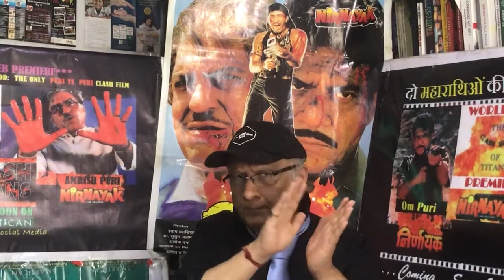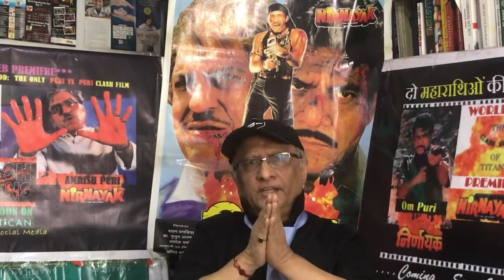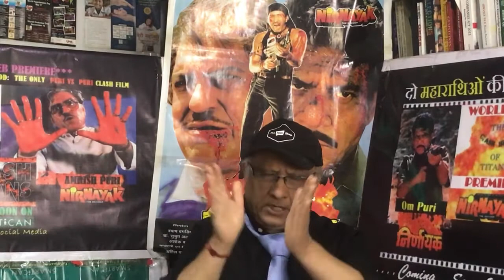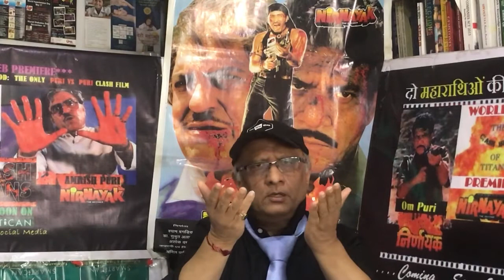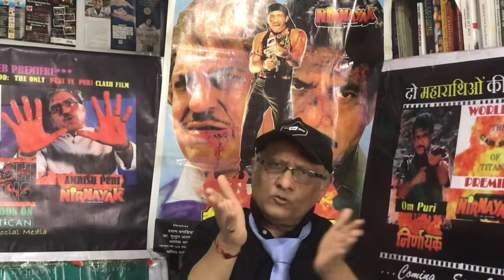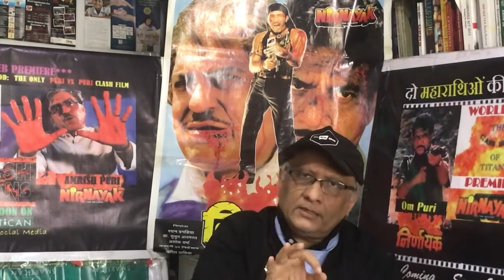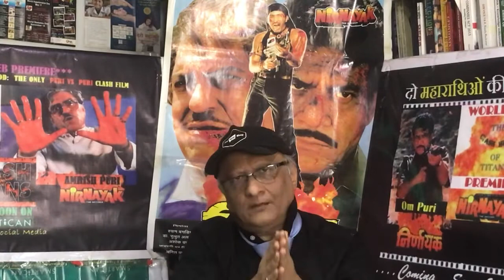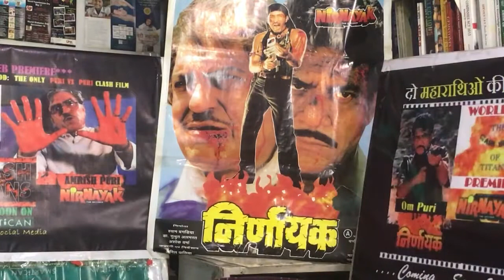036: Why is Bollywood "Anti-Hinduism" ? पूछता है भारत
036: Why is bollywood "Anti-Hinduism" ? पूछता है भारत
Dr sushrut almast